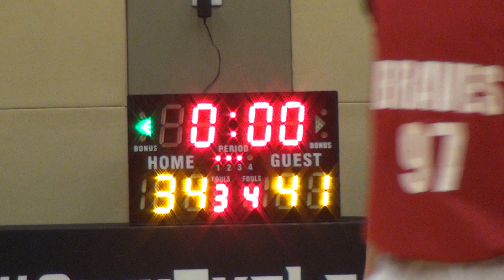25NOV17 Braves Basketball Team vs Hustlers Q3